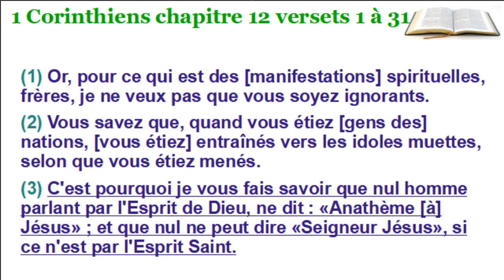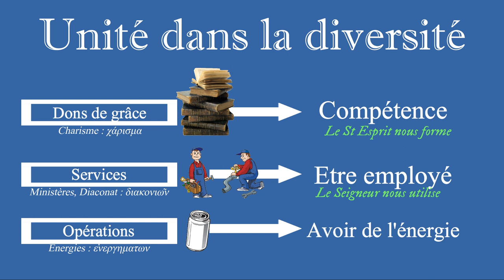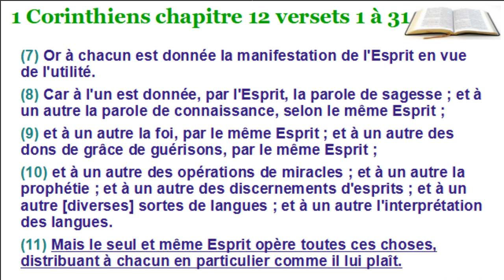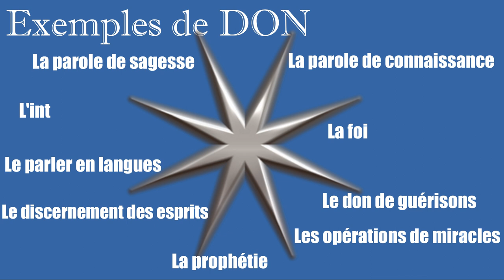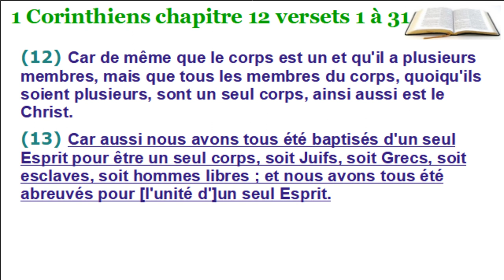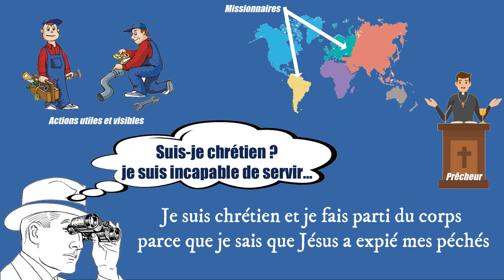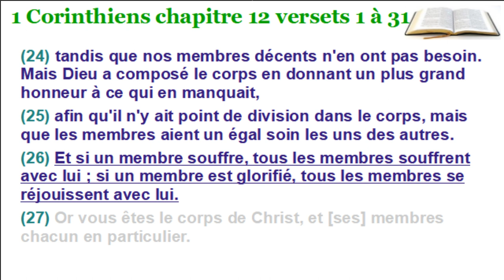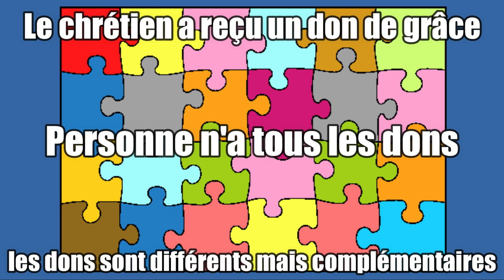103 - Les charismes ou dons de grâce (1 Corinthiens 12 v. 1 à 31)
On entend beaucoup parler de dons de grâce, ou de charismes en grec, dans les églises ou les assemblées.
Mais qu’est-ce que ces dons exactement ? et qui les donnent ? et dans quel but ?
Comment savoir si j’ai reçu un don ? Et lequel, en fait ?
Cela me donne-t-il une responsabilité particulière, dans l’Église ?
Pour comprendre ce sujet, et répondre à ces questions et peut-être à d’autres, nous allons lire, dans la Bible, ce que l’apôtre Paul écrit aux Corinthiens. Ils avaient beaucoup de choses à apprendre, et en particulier, dans l’exercice, ou l’activité des dons dans le rassemblement à Corinthe.

outes ces vidéos sont consultables sur le triées par livres de la Bible